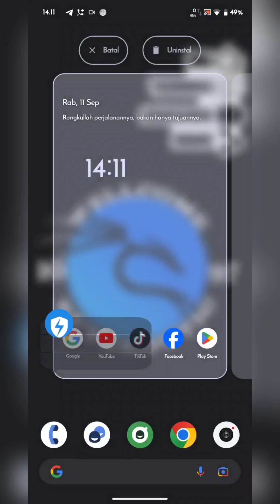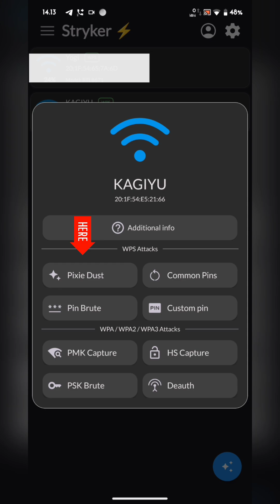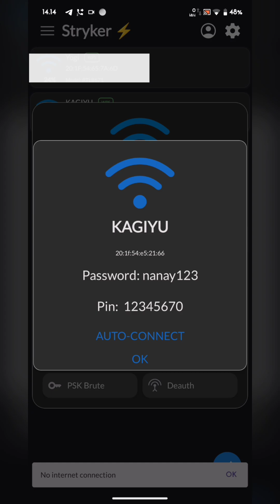7DOKUMENTASI Hacking WI-FI WPS-PSK Menggunakan Aplikasi | Android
Bahan Yang Saya Pakai :
HH : POCO X3 NFC
Custom Rom : BaikalOS
OS : Android 13
Kernel : SpiderBload
Wifi Eksternal : Relink MT7601